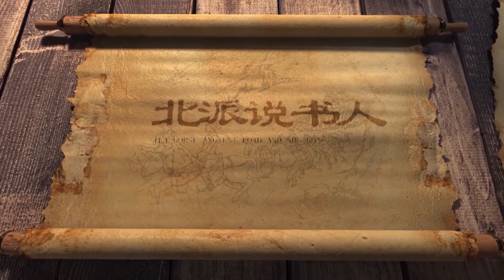武侠、仙侠当中的门派及帮会有什么区别？果然很多小说白看了！